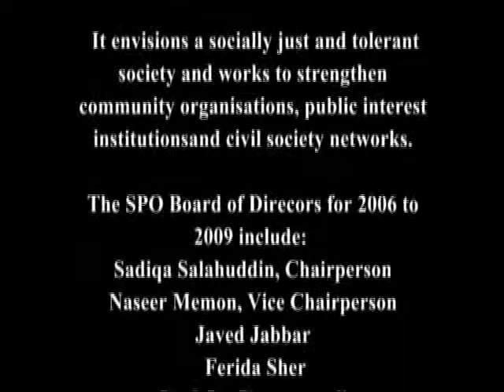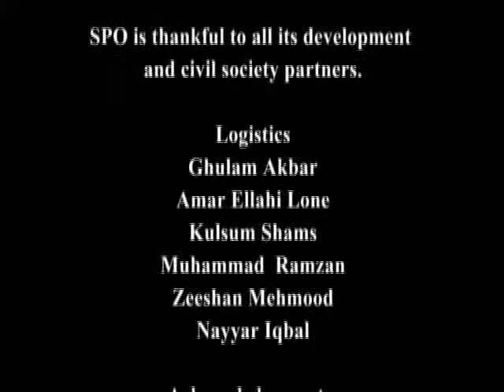SPO DOCUMENTARY - HUM HONGAY KAMYAB - 3/3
Documentary Title: HUM HONGAY KAMYAB
Year: 2009
Concept: Harris Khalique
Research and Coordination: Bilal Naqeeb
Directed By: Hassan Nasir